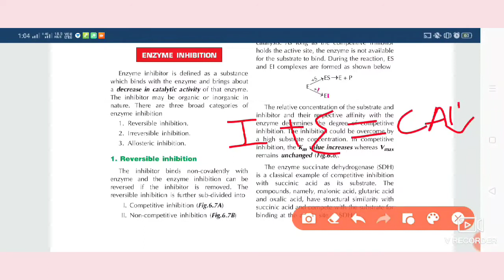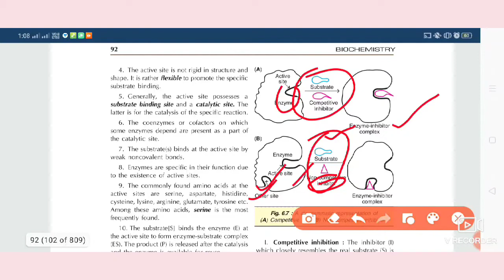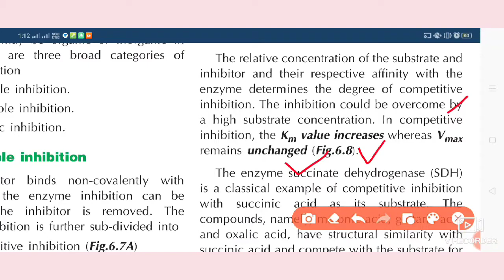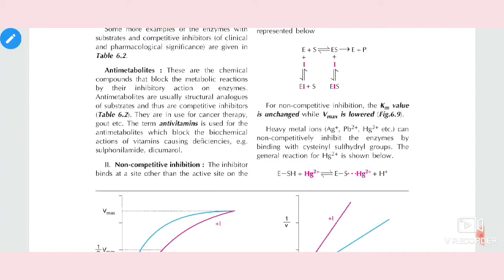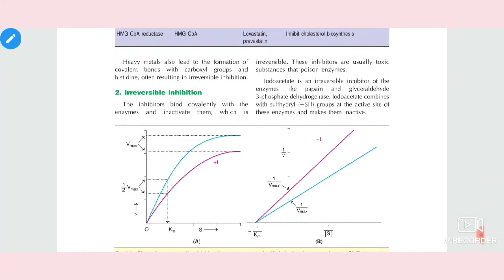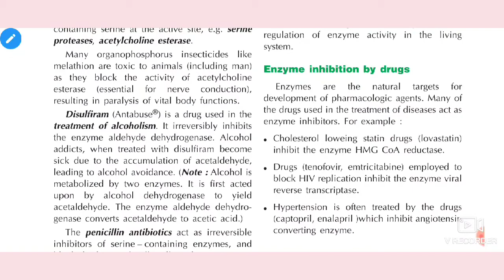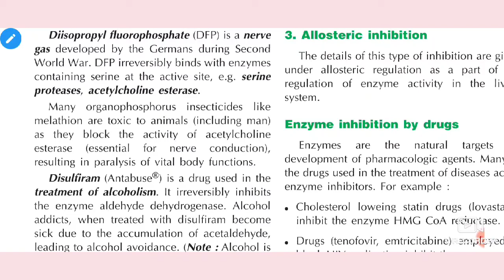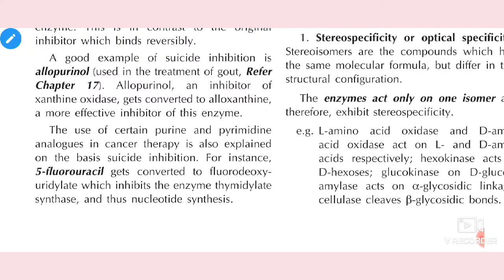Enzyme Inhibitor#upsc#Mds#NeetPg#Biochemistry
For Mds Pg zoology optional#Biochemistry